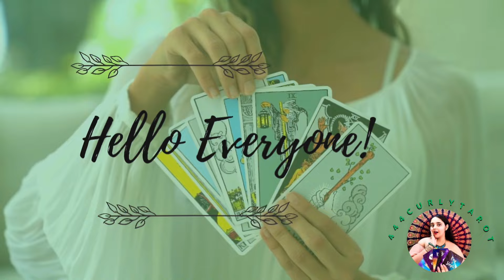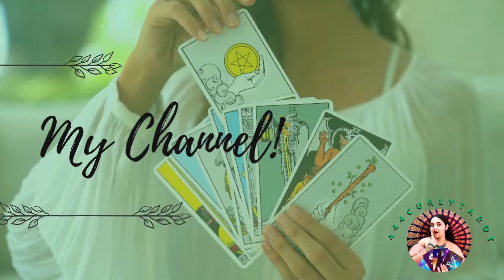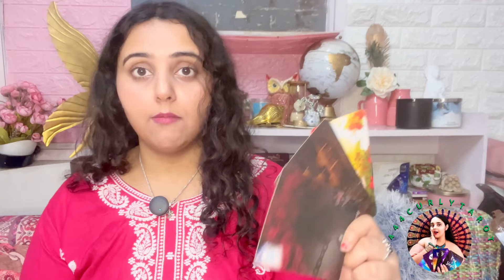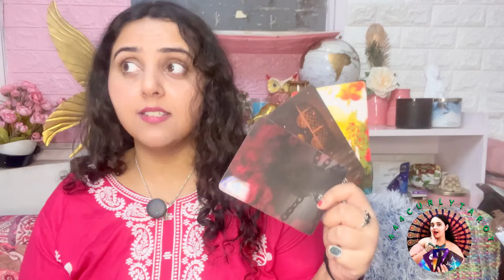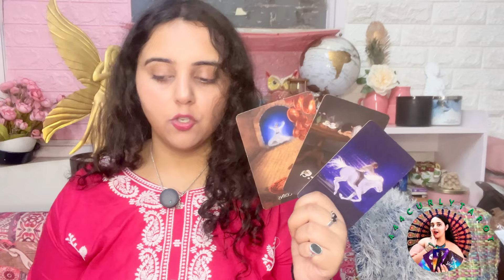✨Destined Thing To Happen Before 2024✨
Hey

🌸Paid readings available on calls, audio and video modes 🌸

My name is Aayushi Bhargava and I go by name of 444curlytarot on Instagram and hinditarot YouTube channel

🧚🧚🧚🧚my another short YouTube video channel is

Today pickacardreading about destined thing to happen before 2024
It is general reading so take what resonates and for personal readings feel free to reach me out on details shared above

If you don’t know how to choose a card If you don’t know how to choose a card for your reading,

I will provide you channelled messages from universe as guidance for betterment of life.

The time stamps are-
Pile1️⃣-02:04
Pile2️⃣-10:15
Pile3️⃣-18:36